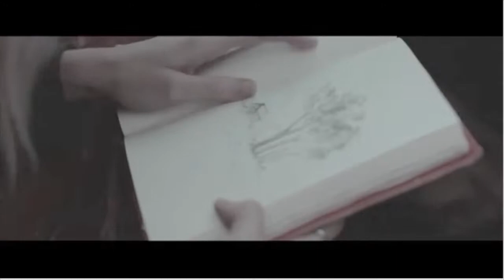bleeding hearts trailer 1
bleeding hearts by twinkleharryy and seasidestyles on wattpad